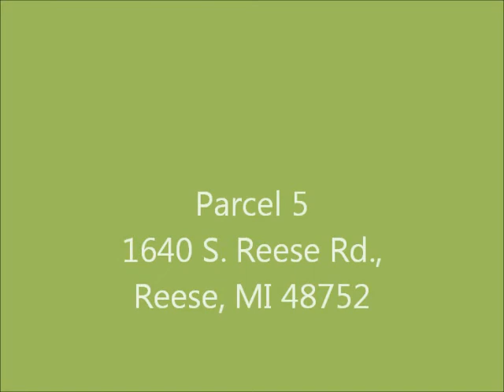LASTBIDrealestate.com ~ 1640 S. Reese Rd., Reese, MI 48757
ONLINE REAL ESTATE AUCTION January 27, 2015 from 8 am - 5 pm Opening Bid only $25,000.  This property features 4 commercial buildings which were formerly used as a trucking facility. Some of the buildings on the property are attached to each other. One building is 44'x56'. This building has a small overhead door on one side and is open on the other. There also is a 72'x28' building with a 13' overhead door that is attached to a 40'x80' insulated 2-bay shop. This shop has (2) 14' automatic garage/overhead doors and a newer furnace. This building also has a 2 year old steel roof. There is also an older 40' x 40' old shop with an office, bathroom, and kitchen. This property has a large gravel lot for parking equipment and trucks; it also has a rail spur and transloads to truck docks. 3 phase power is available on the property. Don't miss out on this good opportunity!